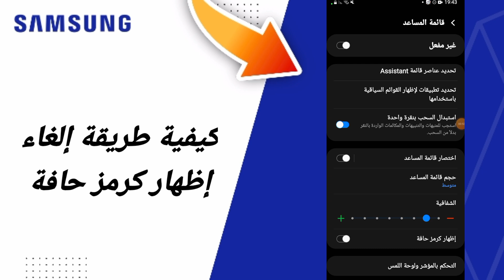كيفية طريقة إلغاء إظهار كرمز حافة على هاتف سامسونغ سامسونغ Samsung التحديث الجديد